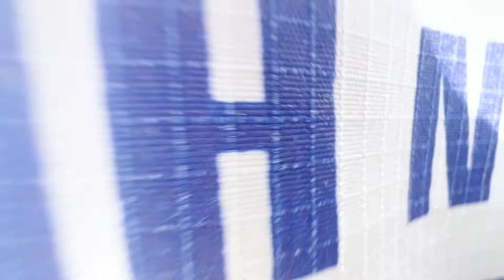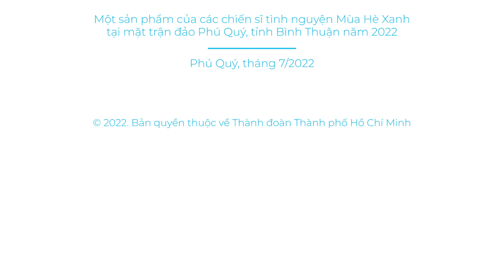MV FLASHMOB NHỮNG BƯỚC CHÂN TIÊN PHONG - CHIẾN SĨ MHX ĐẢO PHÚ QUÝ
MV FLASHMOB “NHỮNG BƯỚC CHÂN TIÊN PHONG” ️
CHÀO MỪNG ĐẠI HỘI ĐẠI BIỂU ĐOÀN TNCS HỒ CHÍ MINH THÀNH PHỐ HỒ CHÍ MINH LẦN THỨ XI, NHIỆM KỲ 2022 – 2027 ️
Hòa chung không khí tuổi trẻ thành phố tích cực thi đua, lập thành tích chào mừng Đại hội Đoàn các cấp với nhiều hoạt động sáng tạo, sôi nổi và phát huy tinh thần xung kích, tình nguyện, của tuổi trẻ, Ban Chỉ huy và các chiến sĩ Mùa Hè Xanh tham gia hoạt động tình nguyện hè tại Huyện Đảo Phú Quý, tỉnh Bình Thuận năm 2022 đã cùng nhau thực hiện biểu diễn và ghi hình MV Flashmob “Những Bước Chân Tiên Phong” - Bài hát chính thức của Đại hội đại biểu Đoàn TNCS Hồ Chí Minh TP. Hồ Chí Minh lần thứ XI, nhiệm kỳ 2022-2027.
MV được thực hiện và ghi hình trong giai đoạn cao điểm của các chiến dịch tình nguyện hè năm 2022 với hi vọng sẽ cổ vũ mạnh mẽ tinh thần xung kích, tình nguyện của tuổi trẻ Thành phố Bác nói riêng và tuổi trẻ cả nước nói chung.
Bài hát: Những Bước Chân Tiên Phong
Sáng tác: Mai Trâm